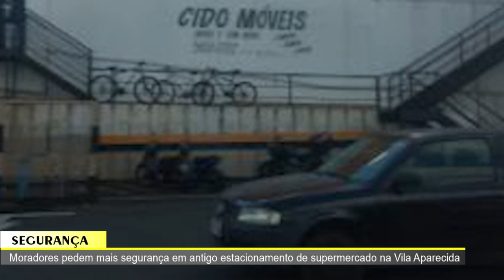JORNAL DA TV SBN –22/11/2022 –Moradores pedem mais segurança em estacionamento de supermercado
•  Moradores pedem mais segurança em antigo estacionamento de supermercado na Vila Aparecida
•  Ricardo Fernandes Betin é eleito presidente da Acisb
•  Nardini reinaugura presépio de Natal na quarta-feira